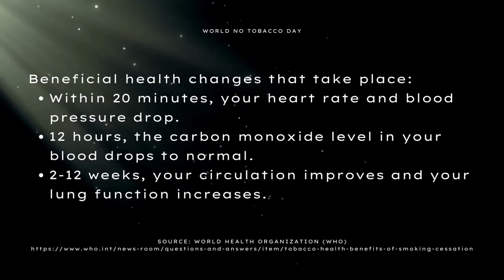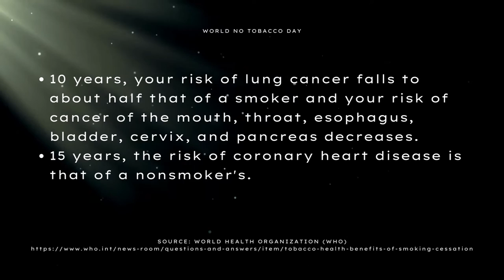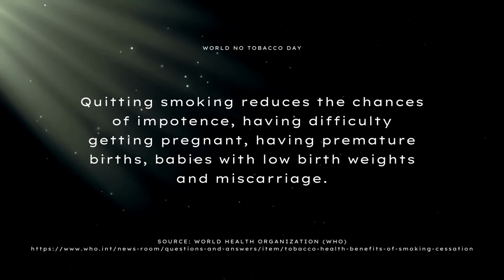Medium-fast Ska Punk Music - If You Smoke, You’ll Croak (World No Tobacco Day)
Medium-fast Ska Punk Music - If You Smoke, You’ll Croak (World No Tobacco Day) is Jamaican music originally created by Azinity Music. Azinity Music owns the copyright to these original musical works.

Medium-fast Ska Punk Music - If You Smoke, You’ll Croak (World No Tobacco Day) is composed to celebrate World No Tobacco Day (WNTD). It is observed around the world every year on 31 May. It informs the public on the dangers of using tobacco, the business practices of tobacco companies, what the World Health Organization (WHO) is doing to fight against the use of tobacco, and what people can do to claim their right to health and healthy living and to protect future generations. The Member States of the WHO created World No Tobacco Day in 1987.

Medium-fast ska punk music is characterized by its high energy and lively beats, which are guaranteed to get people dancing. It blends the fast-paced rhythms of ska with the raw power and intensity of punk rock, resulting in a sound that is both energetic and rebellious.

The driving force behind medium-fast ska punk music is the rhythm section, which typically consists of a drummer and bassist who work together to create a solid foundation for the rest of the band to build upon. The guitarists and horn players then add their own unique flavors to the mix, creating a sound that is both complex and catchy.

One of the defining features of medium-fast ska punk music is its upbeat tempo, which ranges from 130 to 160 beats per minute. This fast pace is what gives the music its high-energy feel and makes it so popular with fans of all ages. Whether you're skanking to the beat or moshing in the pit, medium-fast ska punk music is sure to get your blood pumping.

Medium-fast ska punk music combines the best of ska and punk rock. Its lively rhythms and rebellious spirit make it a favorite of fans around the world, and its high-energy beats are guaranteed to get you moving.

All our music licenses are Creative Commons Attribution 4.0 International Public Licenses (CC BY 4.0). You are free to copy, redistribute in any medium or format, remix, transform, and build upon our music for personal and commercial use. But you must give credit by following the attribution instructions below, and indicate if changes were made to Medium-fast Ska Punk Music - If You Smoke, You’ll Croak (World No Tobacco Day).

Attribution Instructions:
1. Copy and paste the full text and links below in the description of your work
2. Link “The music” to this YouTube music video [Medium-fast Ska Punk Music - If You Smoke, You’ll Croak (World No Tobacco Day)]

We make original music for all events & occasions like Christmas, Easter, Mother’s Day, Father’s Day, weddings, engagements, marriage proposals, birthdays, anniversaries, dance parties, memorials, adoptions, etc. Medium-fast Ska Punk Music - If You Smoke, You’ll Croak (World No Tobacco Day) is an example.

You can use our music to tell your special someone how important he or she means to you. You may celebrate your love with the perfect music for your wedding day. Besides, our music can be used as a birthday or anniversary gift for your loved ones. We will help create unique and special wow moments for someone you love. Besides, our music is perfect for any corporate events like conferences, ceremonies, dinners, speeches, etc. It is completely free!